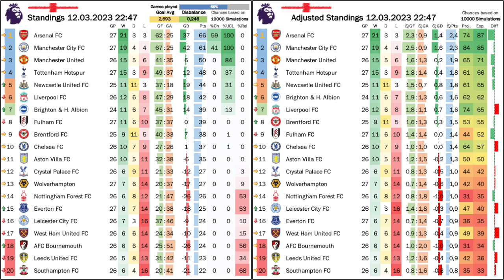A Totally Unpredictable League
This year, there is a remarkable unpredictability to the Premier League. Whether it is the race for top 4 or the relegation battle, every week throws up a result that makes no sense in the context of the preceding week. Look no further than Liverpool who tend to follow up big wins against Manchester teams with stunning losses to relegation battlers. In a way, the title race looks most predictable at the moment as Arsenal show the fighting spirit and esprit of a champion - but don't let that fool you! I may look differently in a week from now!

00:00 Opening observations
02:20 Arsenal’s remarkable comeback
04:25 Saints with the big win that Everton couldn’t hold on
06:45 Bournemouth stun Reds
09:10 Brilliant Gunners at Craven Cottage
10:33 Standings, projections and upcoming games